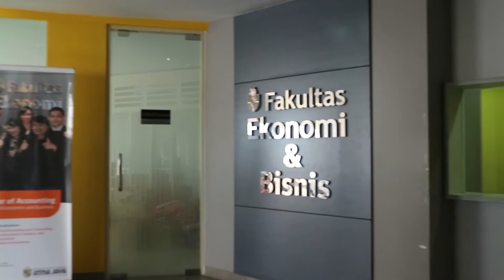Mengapa Harus Memilih Program Studi Manajemen Unika Atma Jaya?